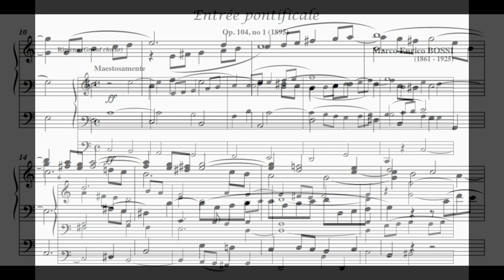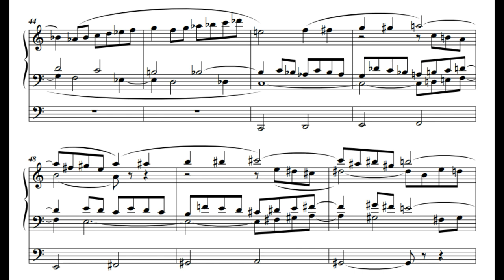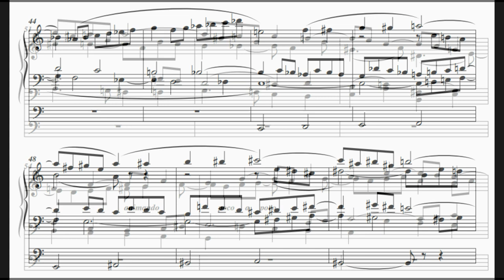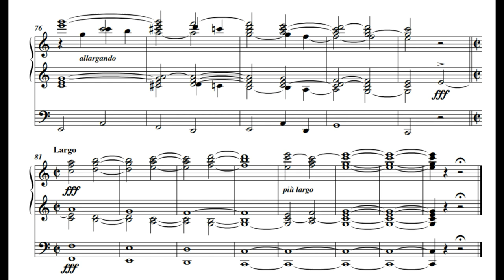Marco-Enrico BOSSI - Entrée Pontificale op.104/1 - Dudelange (Hauptwerk)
Marco-Enrico Bossi (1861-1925): Entrée Pontificale (extrait des 5 Pièces pour Orgue opus 104)
François-Xavier Grandjean, orgue de Dudelange (Hauptwerk)